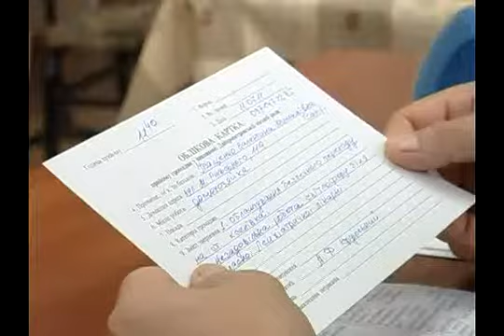Ближе к народу. Анатолий Крупский